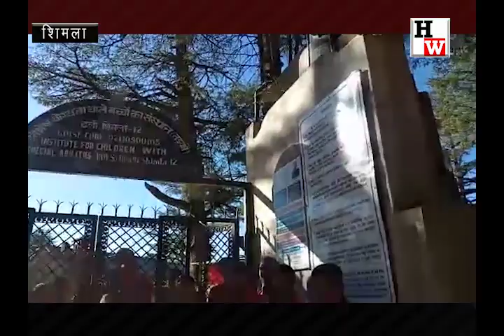Contractual Staff at School for Specially Abled Children Shimla Faces Neglect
Shimla-Contractual Staff at the School for Children with Special Ability (Speech & Hearing and Visually Challenged Children), Dhali, Shimla district, continues to face apathy on the part of the Himachal Pradesh Government since the last nine years. Their unrest has reached such a point where they were left with no choice but to celebrate the International Disability Day (December 3) as Black Day to express their resentment against the state government.

The staff is still waiting for the implementation of the State High Court orders passed in 2010 to pay them salaries at par with the regular paygrade.